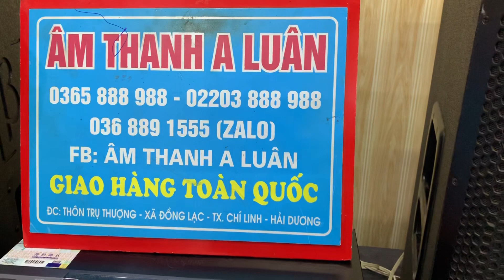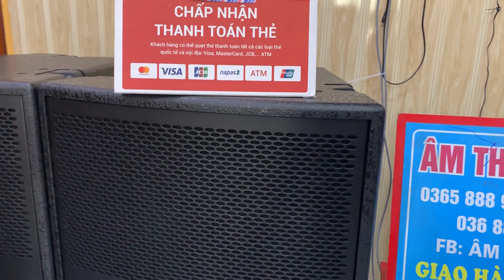Loa B3 - X15i Bass 40 || 26tr Và Loa JBL Chất Âm Sáng, Lh ☎ - 0368.891.555